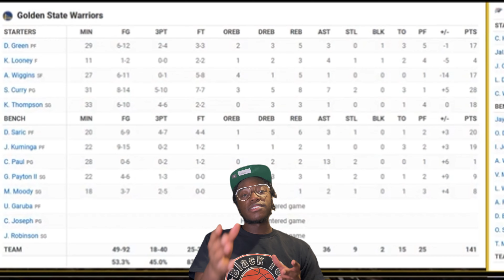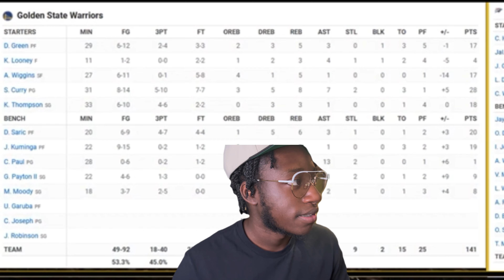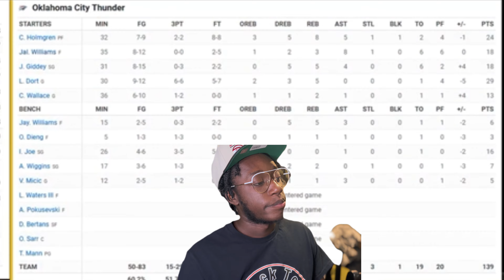CURRY AT THE BUZZER!!! TGU Reacts To @NBA In-Season Tournament Warriors v. Thunder!